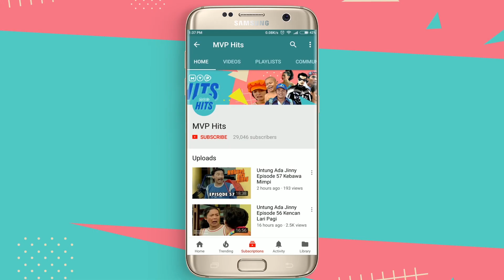Indra Keenam Episode 4